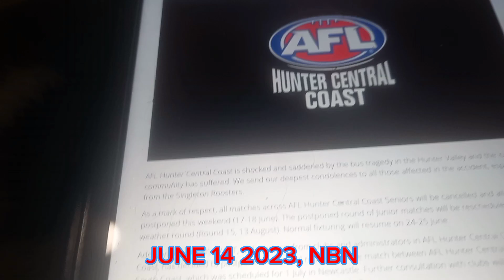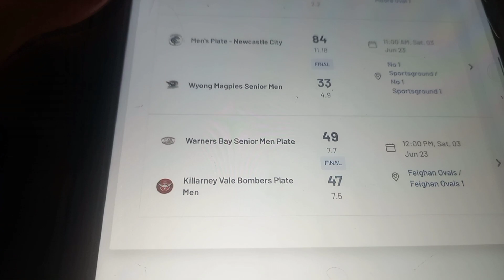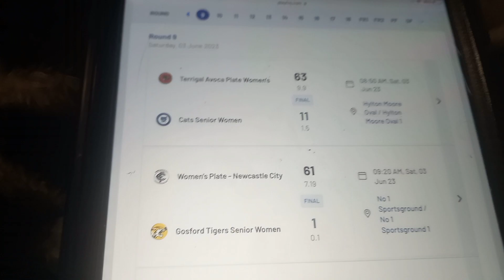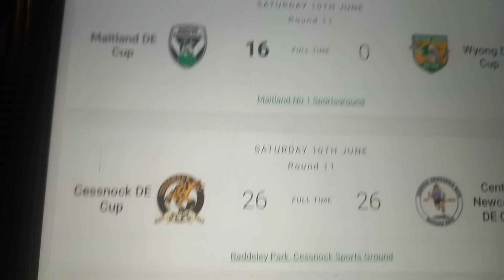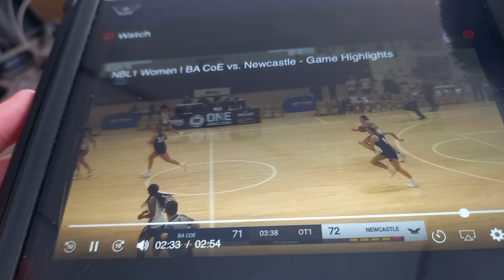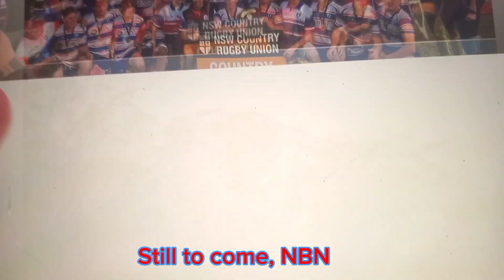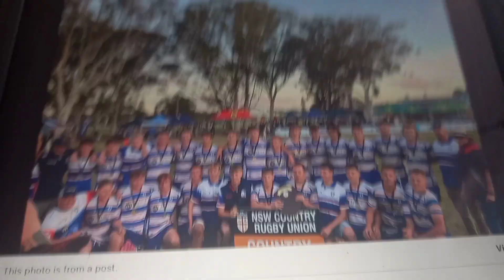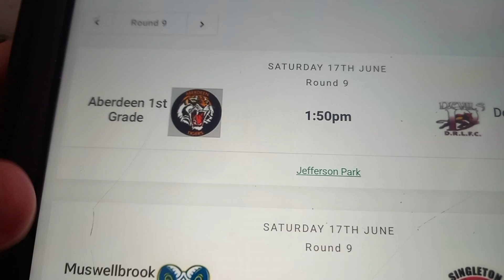NBN Local Sports News 14-06-2023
has Local sports news from Newcastle and the Hunter also features some Central Coast sports news as well as well as commercials!